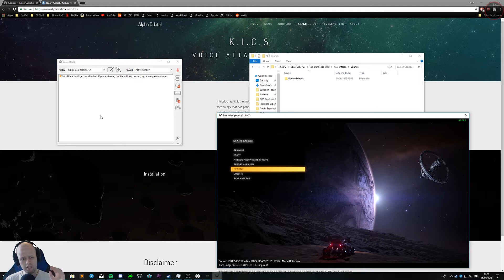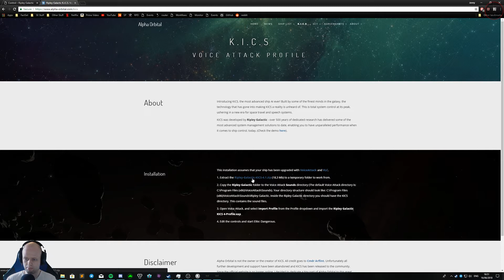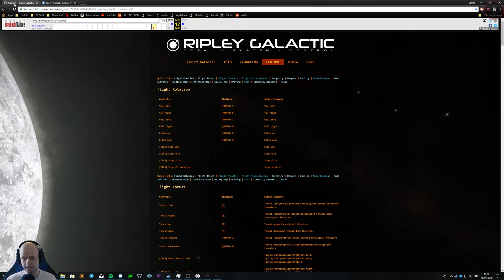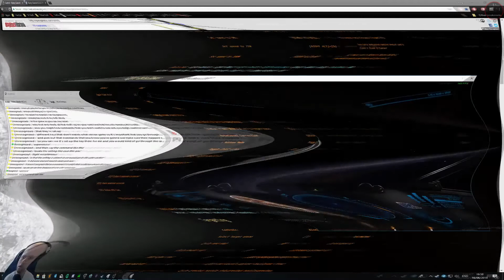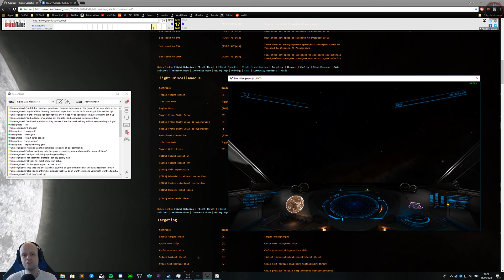Quick start guide to setting up Voice Attack for Elite Dangerous - K.I.C.S. pack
-- Expand below for more stuff! --